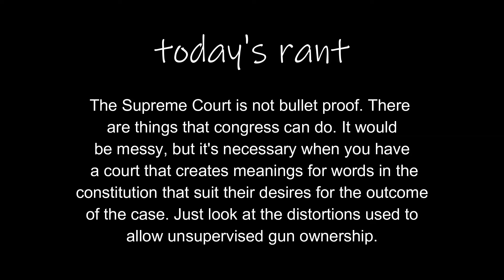The Supreme Court can be changed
There are several ways to changes the court. Only the politics are stopping change.